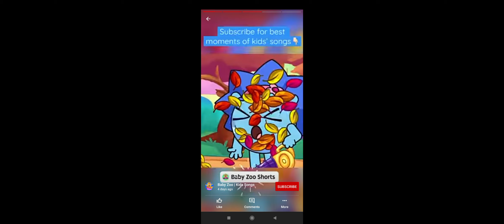27 February 2023